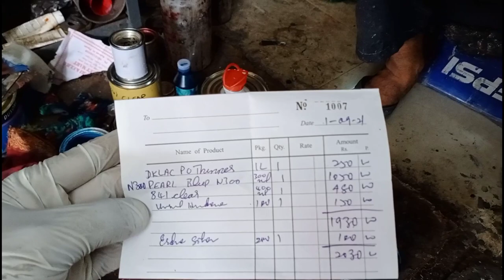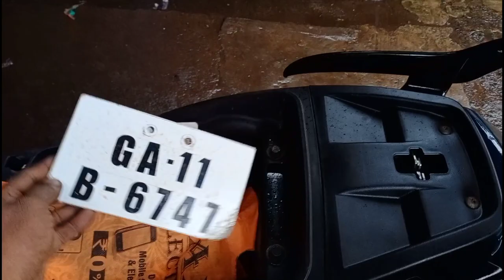Tvs Jupiter || Bhatti painting@dayanandautomobile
Ganesh Painter
mulgao Bicholim Goa

@Dayanand Automobile